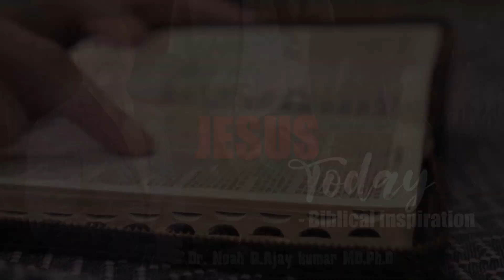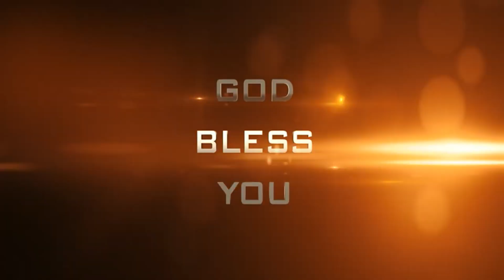నీకు బహుమానము తెచ్చే ప్రయాస ఏమిటి? - Jesus Today - 29-01-2023 - Dr. Noah